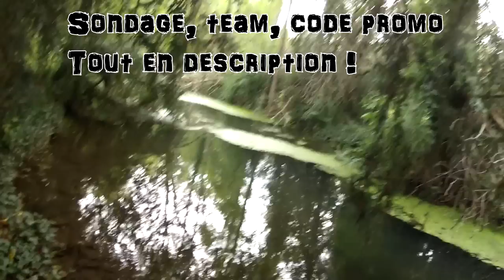Sortie de pêche avec des abonnés fin 2015 ? - infos sur le programme Aquabidule35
Vidéo pour vous expliquer le programme à venir sur la chaîne :
Vidéo de pêche + série NDL + tutos de saison
Je parle aussi de la sortie abonné qui aura peut être lieu fin 2015 !
Plus d'infos sur la page facebook Aquabidule35 ! :)